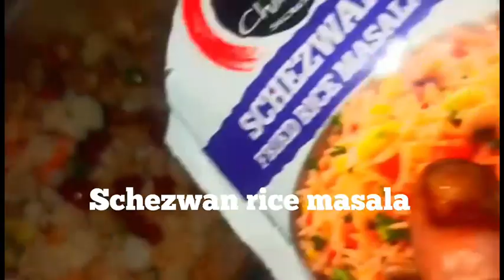Chicken Triple Schezwan Fried Rice - Restaurant Style Indo-Chinese Recipe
Ingredients:
For Fried Rice
1/2 cup Basmati Rice
1 tbsp Oil
1 tsp Ginger & Garlic, crushed Spring Onion, whites Carrots, chopped
French Beans, chopped
Boiled Noodles
2 tbsp Schezwan sauce
Soy sauce

For Gravy
1 tbsp Oil
200 gms Chicken, sliced
1/2 tbsp Oil
1 tsp Ginger&Garlic
1 Capsicum, chopped
3 tbsp Schezwan sauce
1 cup Chicken Stock
2 tbsp Soy sauce
1 tbsp Tomato Ketchup
1 tsp Sugar
Pinch of Pepper powder
2 tbsp Corn flour+Water
Salt to taste
1/2 tsp Vinegar
Spring Onion, greens
For Omlette
Oil
1 Egg
Salt in